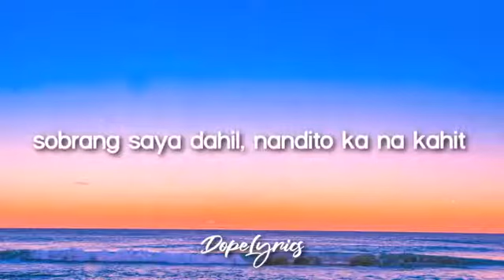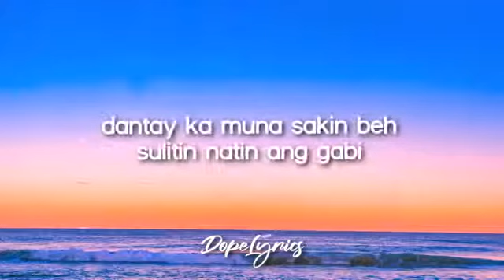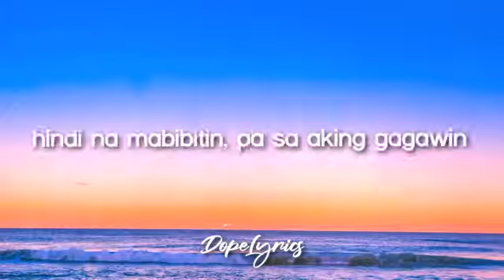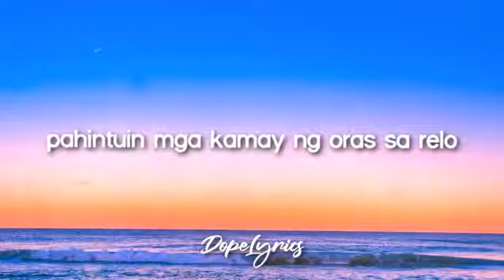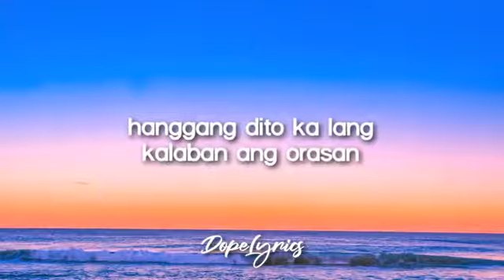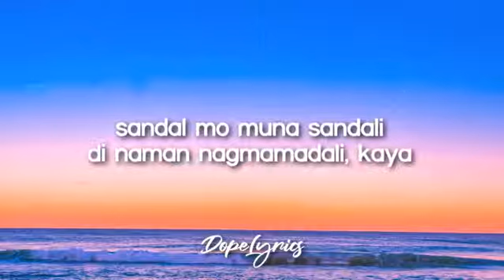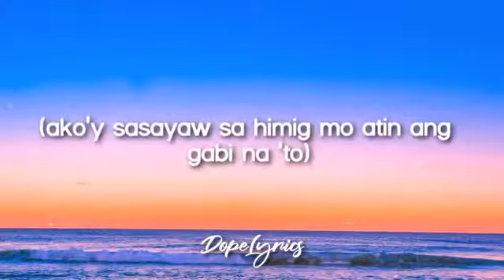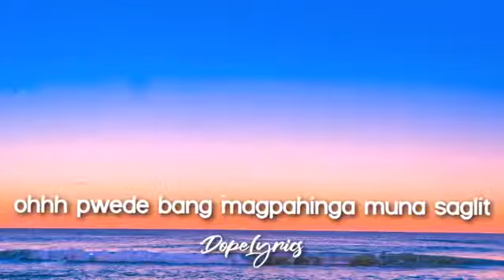EMMAN - teka lang by dope lyrics